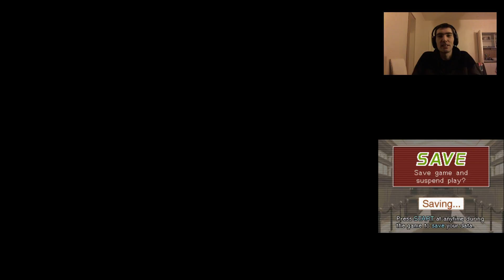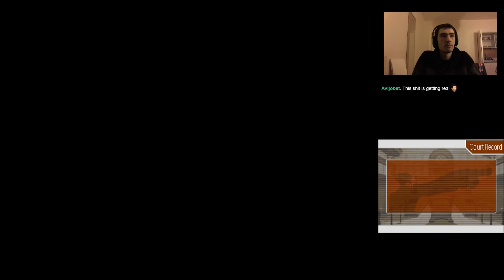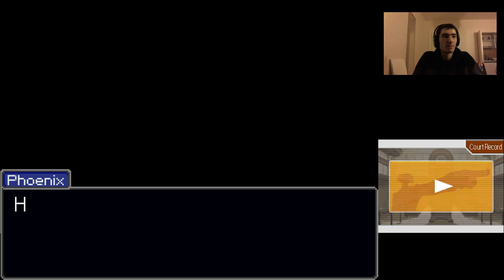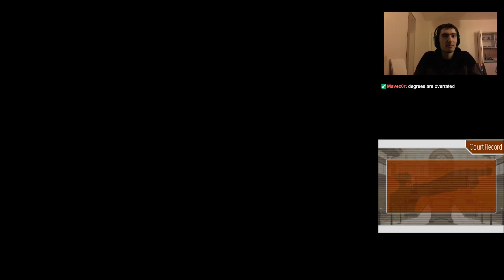Let's Play: Phoenix Wright: Ace Attorney 「Episode #33」